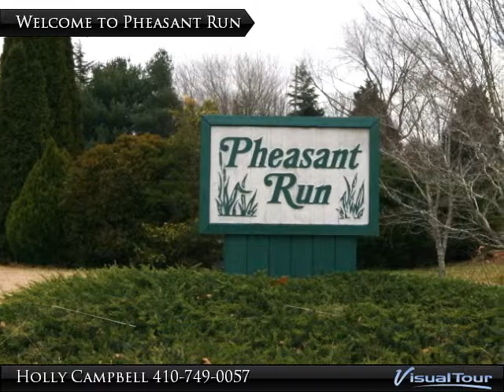NEW PRICE - Pheasant Run Rancher - 3BR + Full Basement!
NEW LOWER PRICE - $144,900. Pheasant Run Rancher - 3BR + Full Basement!  Priced to move quickly - much more than meets the eye! This 3-bedroom, 1-bath rancher on a cul-de-sac homesite has been lovingly maintained by the current owners for almost 20 years. Updated full bath opens into the Master Bedroom and the hall. Newer roof and water heater; NEW A/C unit. Finished basement with family room and multiple storage rooms almost doubles your living space, and offers 2 doors to the back yard. Charming creek winds through the back yard, and peek-a-boo views of the pond from the deck! Directions: Rt 13, E College Ave, right on S Division St, Coulbourn Mill Rd, right on Pheasant Drive.

Holly Campbell, REALTOR
Licensed in Maryland & Delaware

RE/MAX Premier Properties
2815 N. Salisbury Blvd, Ste. A, Salisbury, MD 21801